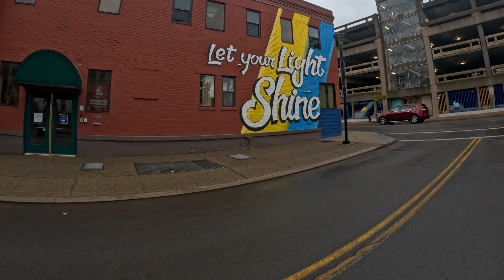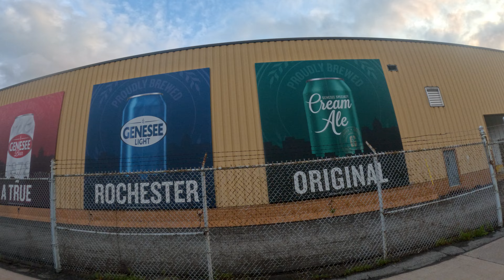UnExpected Dirt! Rochester's Wild Ride!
The day before we started out 5 day bike-packing tour of The Finger Lakes region in New York we set out from Rochester on a ride up the Genesee River to Lake Ontario. We were heading to see Charlotte Pier and Ontario Beach Park. On the way back we ended up on a more wild dirt ride on the Rochester Running Track Trail and the Olmstead Trails. It turned out to be more like mountain biking. We continued into downtown to check out the High Falls before heading to a craft brewery for dinner.